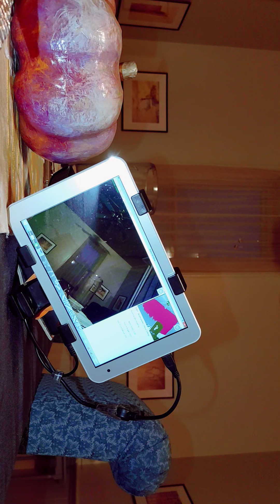spirit ghost said he was sent here, breathy growl, help me st Mary's hospital